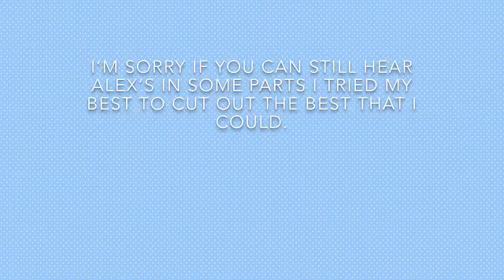You Will Find Me {Audio SD Parts Only}